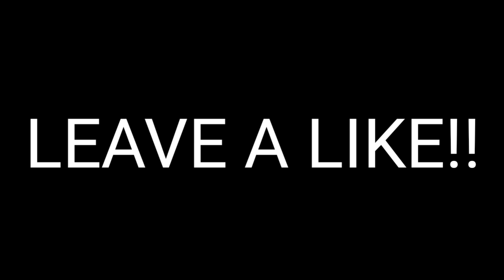I HIT AN INSANE TRICKSHOT!!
He was so far omg